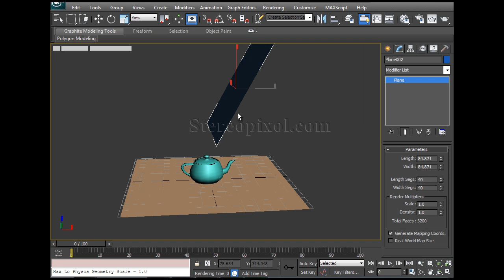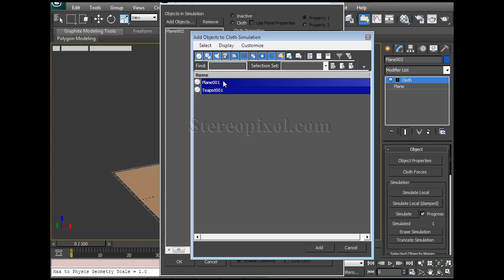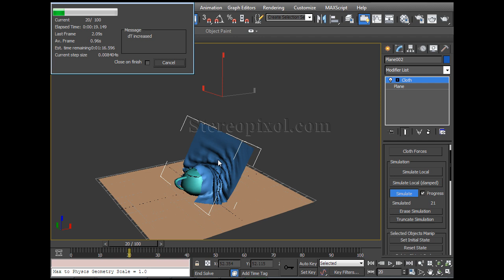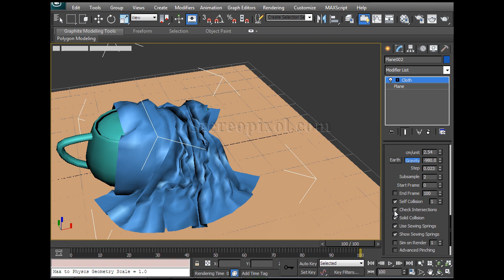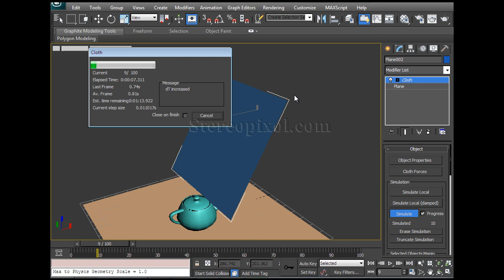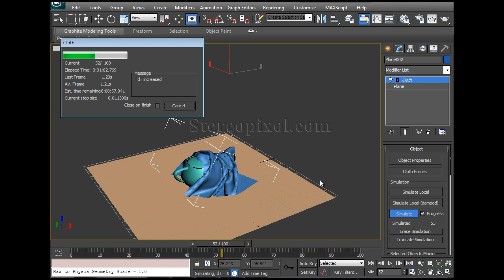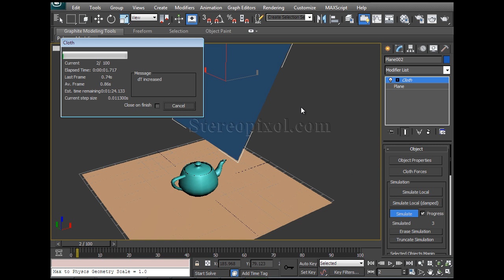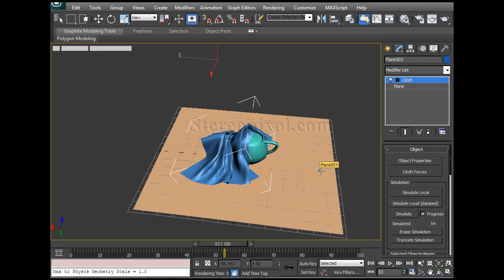How to use Cloth Modifier in Autodesk 3Ds Max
We all know about the cloth modifier in 3Ds Max. Creating cloth object is very tricky. In this tutorial we will go through the basic parameters of the cloth modifier, which will make your concepts clear about the modifier and how to use it.